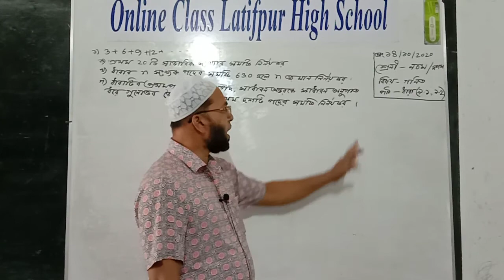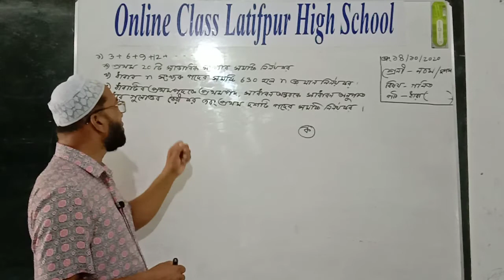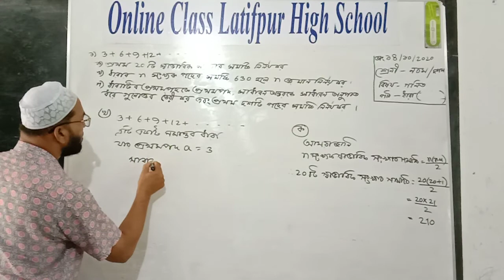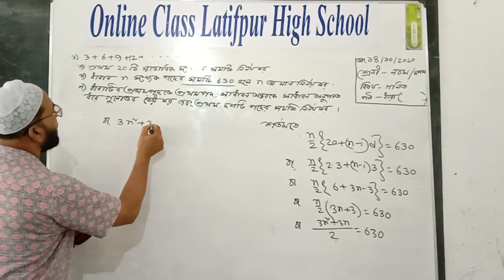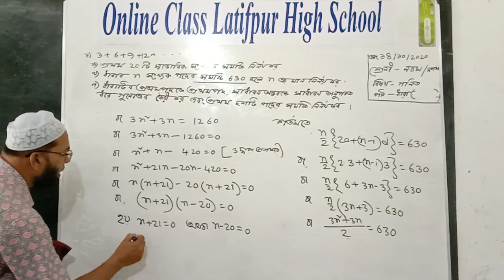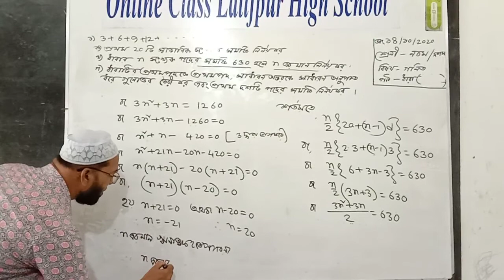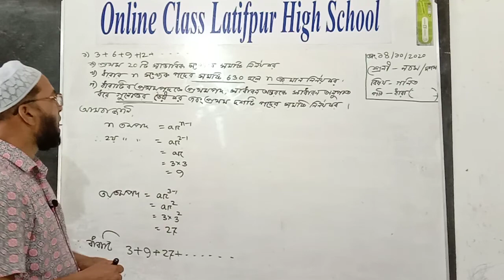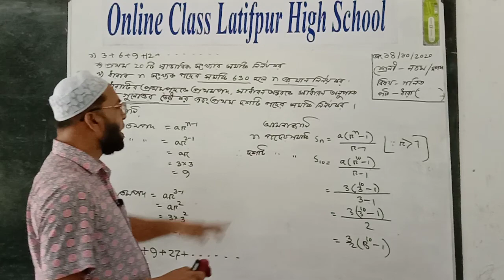ONLINE CLASS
মোঃ আসাদুজ্জামান
সহকারী শিক্ষক
লতিফপুর উচ্চ বিদ্যালয়, কিশোরগঞ্জ সদর।
গনিত ৯ম ও ১০ম,(ধারা) ১৩•১ ও ১৩•২